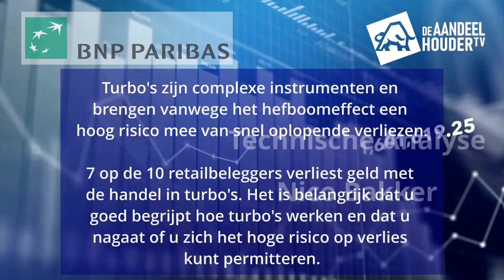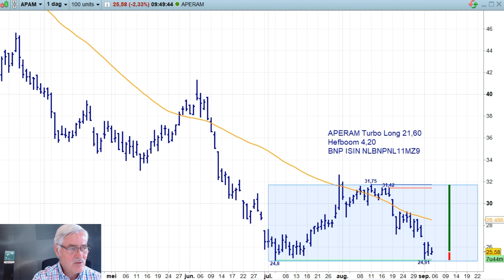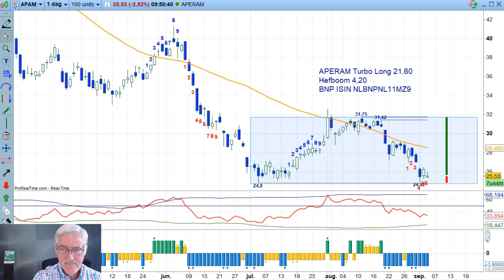Komt er koersherstel voor Aperam?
In deze video een technische analyse van Nico Bakker op aandelen Aperam.

Aperam technische analyse 5 september 2022 - Door Nico Bakker

Aperam Turbo Long
ISIN: NLBNPNL11MZ9
Risicowaarschuwing: Turbo’s zijn complexe instrumenten en brengen vanwege het hefboomeffect een hoog risico mee van snel oplopende verliezen. 7 op de 10 retailbeleggers verliest geld met de handel in Turbo’s. Het is belangrijk dat u goed begrijpt hoe Turbo’s werken en dat u nagaat of u zich het hoge risico op verlies kunt permitteren.

Deze video is gemaakt in samenwerking met turbopartner BNP Paribas.